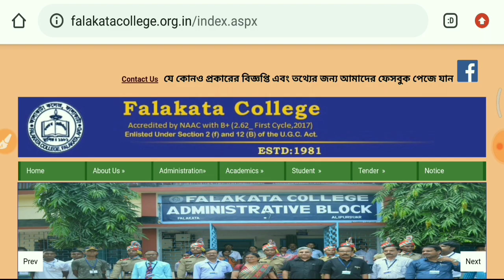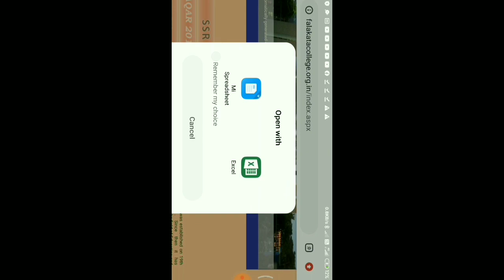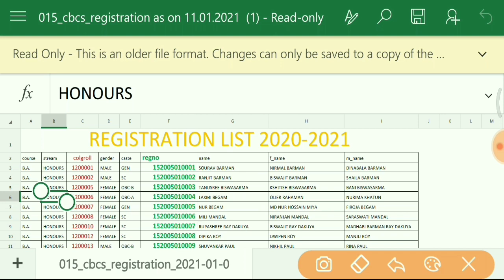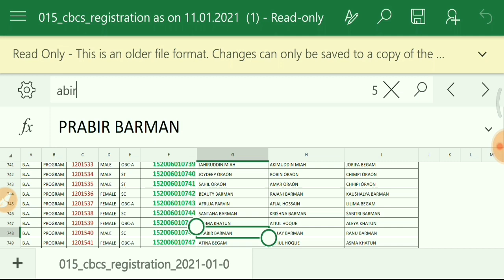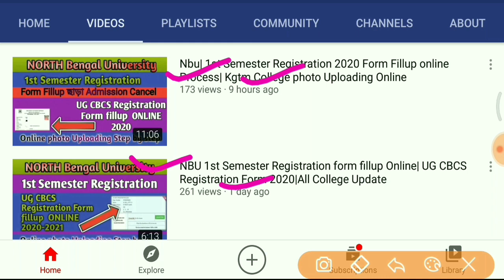Falakata College 1st semester Registration list publish|CBCS Registration FORM FILLUP ONLINE Process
▶️▶️North Bengal University 1st Semester Registration form fillup ONLINE Process step by step👉👉